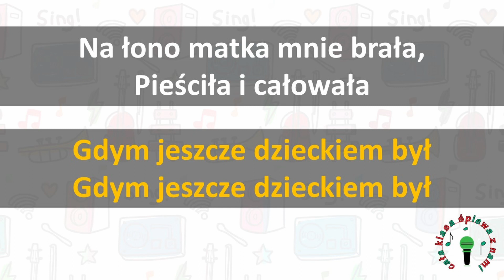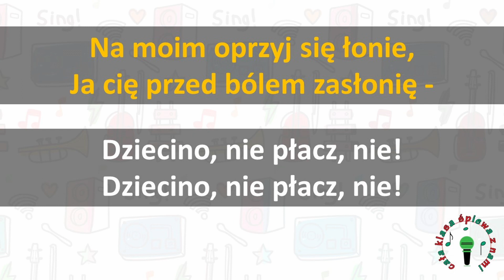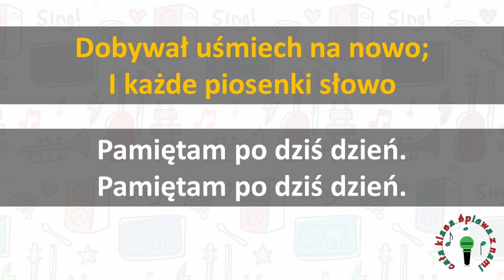Cała Klasa Śpiewa z Nami - Echo Kołyski (Karaoke)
Echo Kołyski
sł. A. Asnyk
muz. P. Kaja
aranż. A. Mazur
Piosenka zamieszczona w ramach projektu CAŁA KLASA ŚPIEWA Z NAMI
TEKST:
1.
Gdym jeszcze dzieckiem był
Budzącym się na świat,
Gdy wątły życia kwiat
Jeszcze się w pączku krył,
Na łono matka mnie brała,
Pieściła i całowała,

Ref. x2
Pamiętam po dziś dzień,
Jak kojąc płacz i gniew,
Nuciła tęskny śpiew,
Co falą słodkich brzmień
Dobywał uśmiech na nowo;
I każde piosenki słowo

A ti ti ta ta ta
ti ti ta ta ta

2.
Dziecino, nie płacz! nie!
Rozjaśnij twoją twarz,
Dopóki matkę masz,
Nie może ci być źle;
Na moim oprzyj się łonie,
Ja cię przed bólem zasłonię -
Dziecino, nie płacz, nie! x2